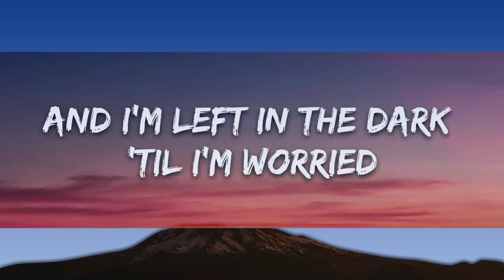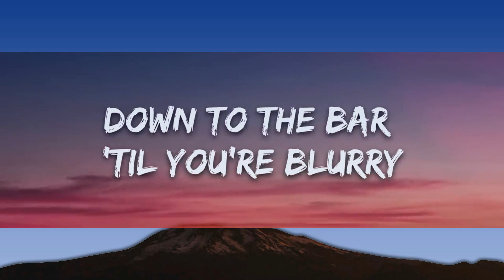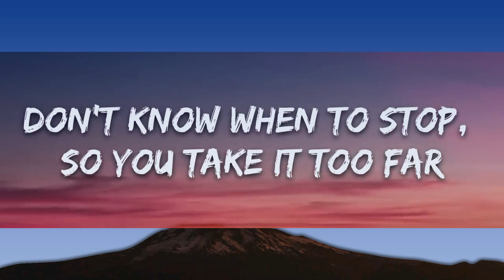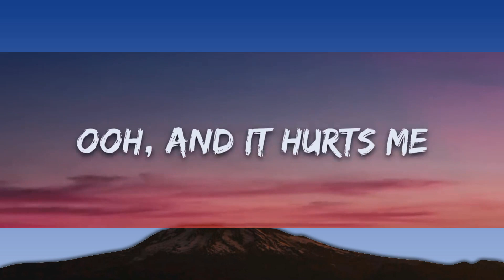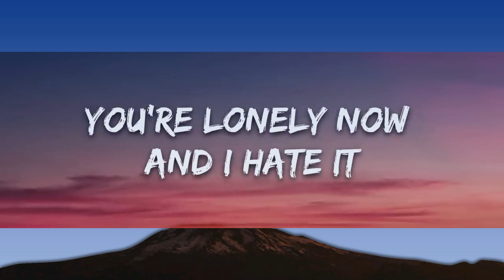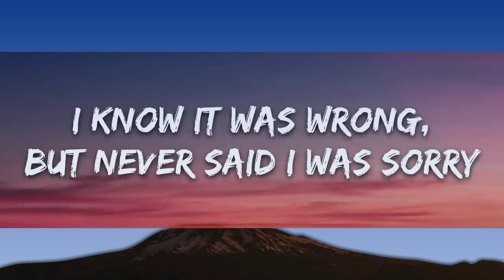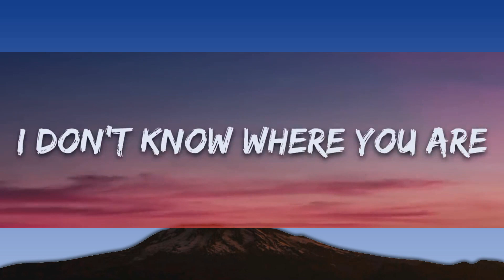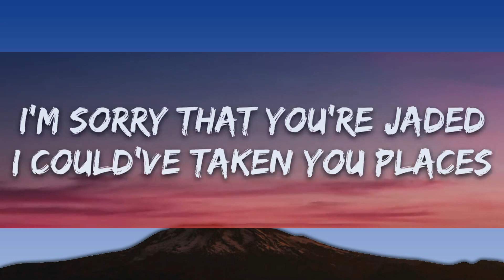Miley Cyrus - Jaded (Lyrics)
🎤 Lyrics: Miley Cyrus - Jaded

[Bridge]
Muddy Feet
Miley Cyrus
Thousand Miles
Miley Cyrus
Rose Colored Lenses
Miley Cyrus
[Chorus]